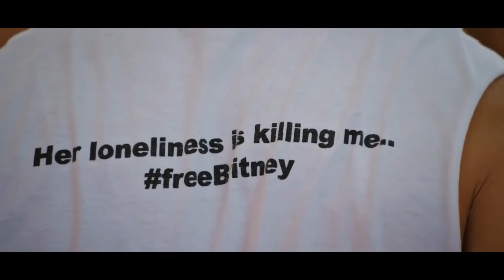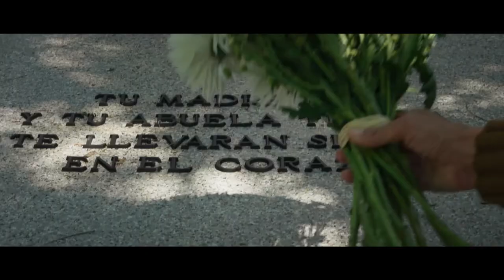2021 in Film– A Video Countdown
These are personal choices each and you're welcome to disagree with them.